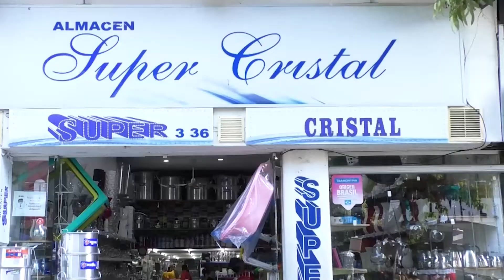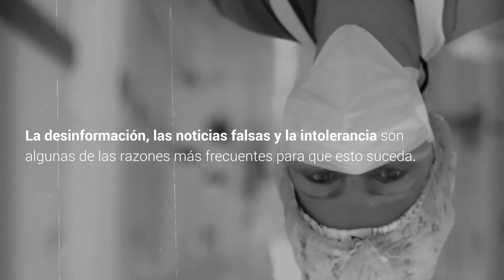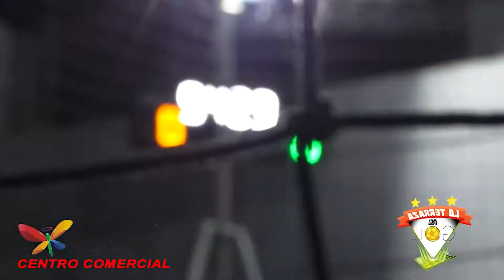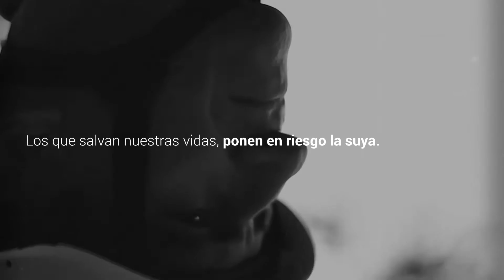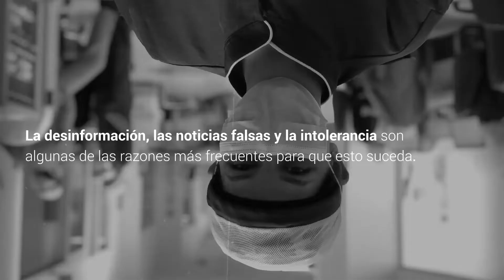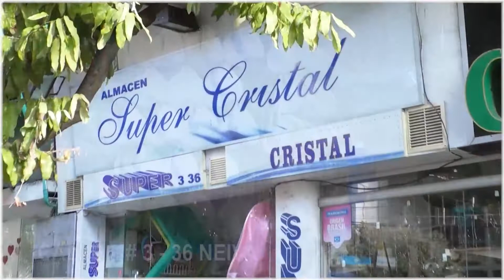ALPA NOTICIAS NEIVA 8